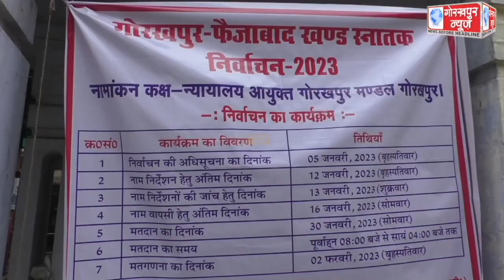गोरखपुर-फैजाबाद खण्ड स्नातक क्षेत्र के चुनाव के नामांकन के दूसरे दिन 6 प्रत्याशियों ने आयुक्त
गोरखपुर-फैजाबाद खण्ड स्नातक क्षेत्र के चुनाव के नामांकन के दूसरे दिन 6 प्रत्याशियों ने आयुक्त न्यायालय में पहुँचकर लिया पर्चा,बारह जनवरी तक कर सकेंगे नामांकन,तेरह जनवरी से सोलह जनवरी तक होगा पर्चो की जांच,तीस जनवरी को होगा मतदान,दो फरवरी को होगी मतगणना,अपर आयुक्त प्रशासन अजय कांत सैनी ने दी जानकारी।।